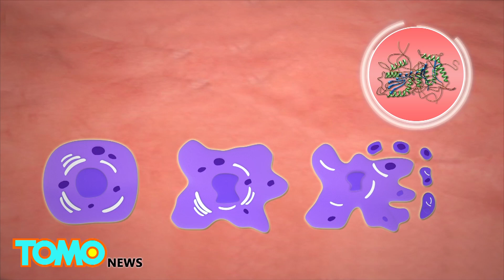Cancer research: Cells that rise from the dead may spread cancer in the body - TomoNews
SAN FRANCISCO — Cells that undergo a near-death experience but refuse to die could be responsible for helping cancer spread in the body.

Scientists once thought that cells killed themselves in a process called apoptosis, which is triggered when a molecule called a caspase is activated, Science News reported.

However, research conducted within the last decade indicates that cells can abort their own suicide in a process named anastasis, and now scientists say this could have implications for the treatment of cancer.

Unpublished research from biologists at the University of California, Santa Barbara, indicates that despite receiving chemotherapy treatment, cancer cells can come back to life through the anastasis.

Those cancer cells can then multiply and spread throughout the body.

That means that stopping anastasis could provide more effective cancer treatments, according to the researchers.

However, in some cases, such as saving heart cells after a heart attack or brain cells after a stroke, provoking anastasis may be beneficial.

Scientists still don’t know how anastasis works, which means this kind of cancer research is still very much in its infancy.